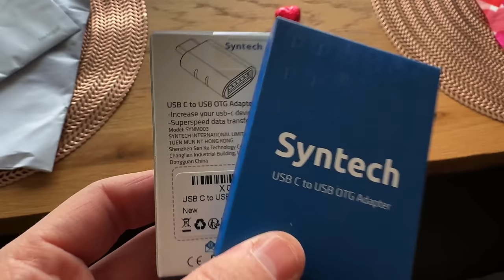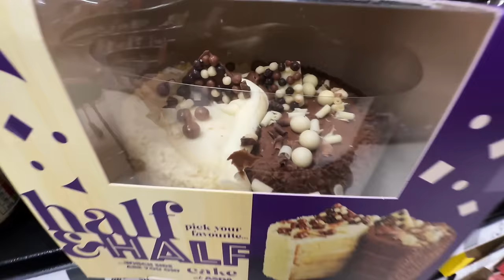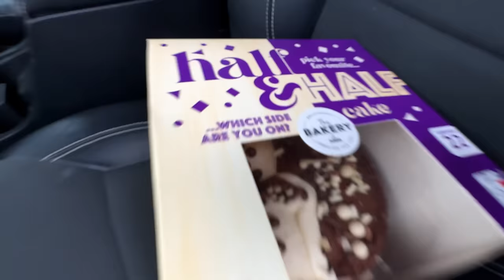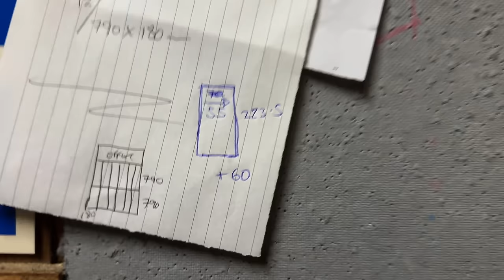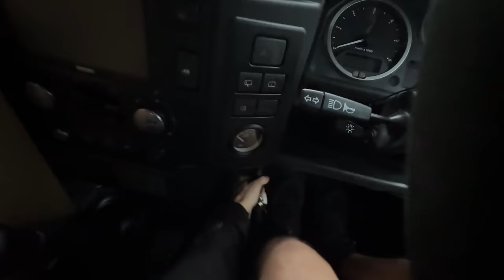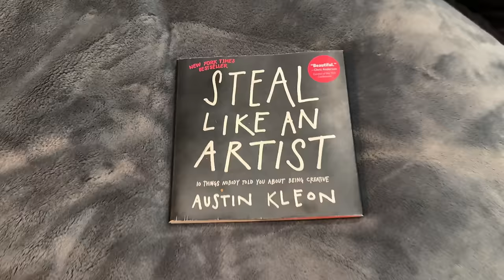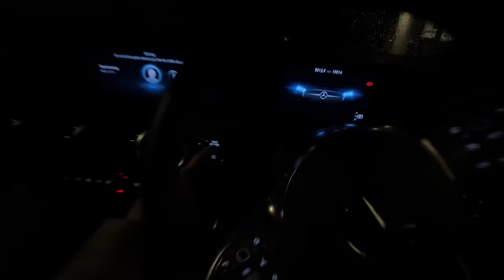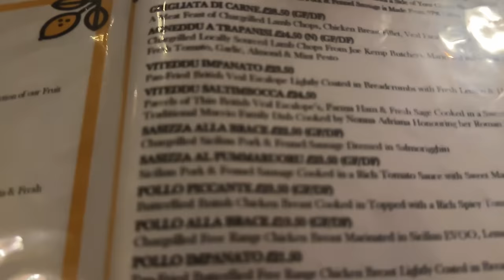The Start of the Ultimate D.I.Y Project has Begun!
If this past few weeks has proved anything.. it's that if you put your mind to something, you can do it!